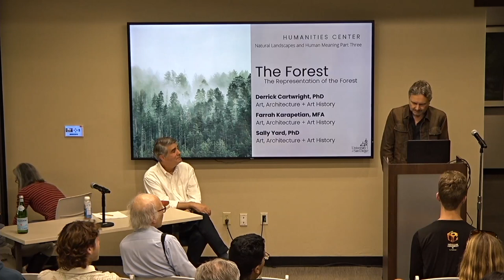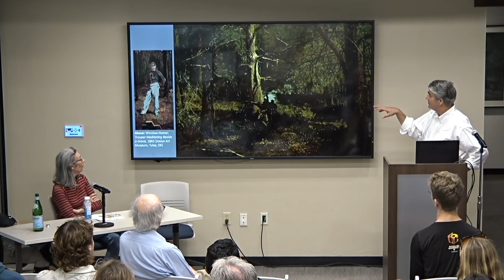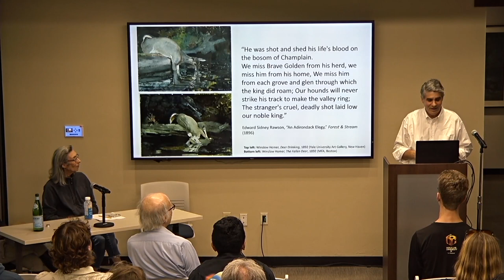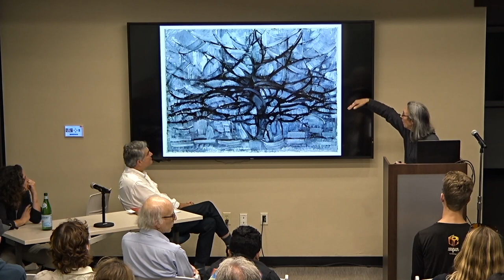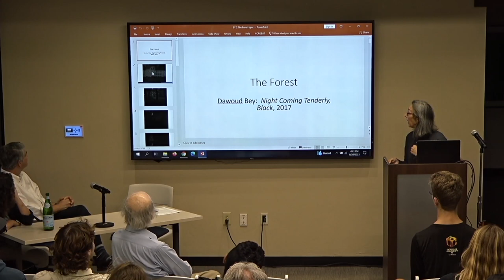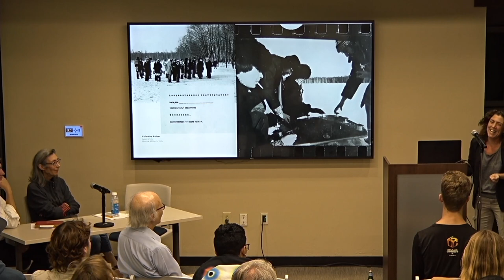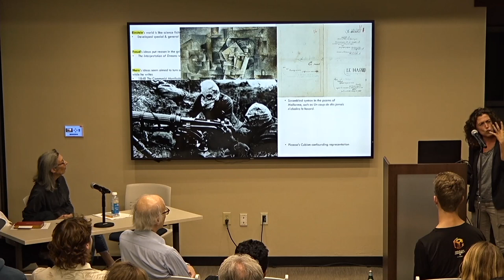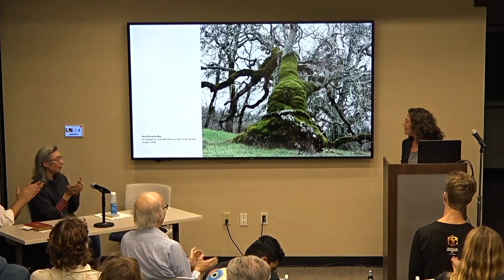Natural Landscapes and Human Meaning - The Forest // The Representation of the Forest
In the fall of 2022, the Humanities Center commenced an ambitious three-year exploration of the connection between the human imagination and the diverse array of landscapes in our world. Having focused upon the ocean and the desert in the first two parts of this series, we turn now to a very different environment: the verdant and abundant life of forests and woodlands. Our two gallery exhibitions showcase the forest-themed work of Gregory Crewdson and Ori Gersht, while in a wide-ranging series of panel discussions and presentations, scholars from a wide range of disciplines will reflect upon the perennially alluring appeal of The Forest.

Derrick Cartwright, PhD | Art, Architecture + Art History
Farrah Karapetian, MFA | Art, Architecture + Art History
Sally Yard, PhD | Art, Architecture + Art History